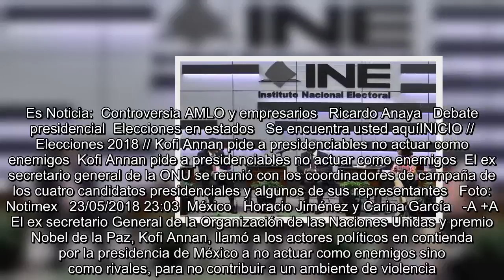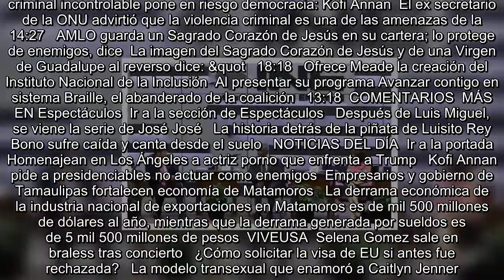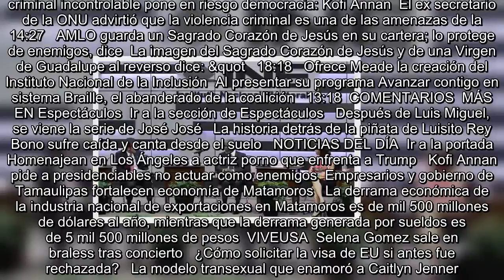Kofi Annan pide a presidenciables no actuar como enemigos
Es Noticia:  Controversia AMLO y empresarios   Ricardo Anaya   Debate presidencial  Elecciones en estados   Se encuentra usted aquíINICIO // Elecciones 2018 // Kofi Annan pide a presidenciables no actuar como enemigos  Kofi Annan pide a presidenciables no actuar como enemigos  El ex secretario general de la ONU se reunió con los coordinadores de campaña de los cuatro candidatos presidenciales y algunos de sus representantes   Foto: Notimex   23/05/2018 23:03  México   Horacio Jiménez y Carina García   -A +A  El ex secretario General de la Organización de las Naciones Unidas y premio Nobel de